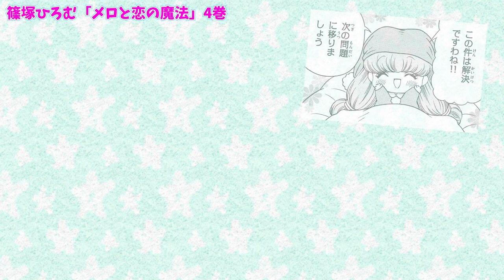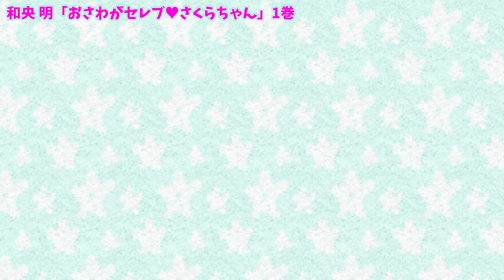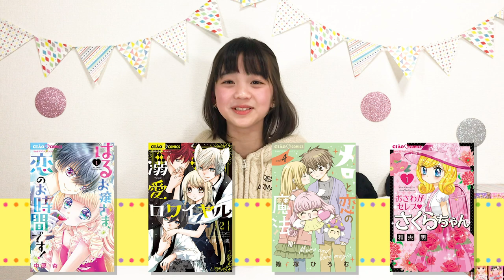【新作2冊登場!!】ちゃおコミックス2月刊🌟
ちゃおガールのみゆが、2月2日(火)ごろ発売のちゃおコミックス2月刊を紹介してくれたよ!!
今回も豪華ラインナップになっているので、みんなでチェック✨

📚2月刊ラインナップ📚
中原杏「はるお嬢さま、恋のお時間です！」1巻【NEW!!】
八神千歳「溺愛ロワイヤル」２巻
篠塚ひろむ「メロと恋の魔法」４巻【最終巻!!】
和央明「おさわがセレブ♥︎さくらちゃん」１巻【NEW!!】